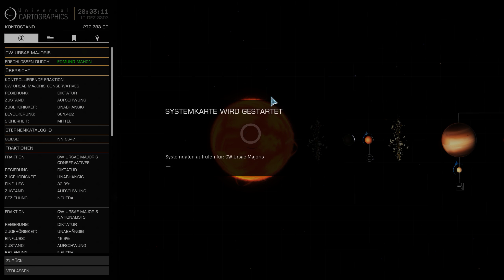ELITE DANGEROUS | #304 | Auf der Suche nach einer rentablen Handelsroute